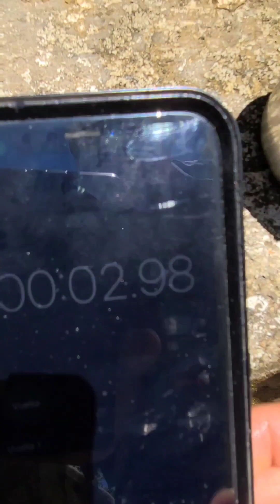Agua mega extra pura que me puedo tomar y sumergirme en ella a la misma vez.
Agua mega extra pura que me puedo tomar y sumergirme en ella a la misma vez. Ojalá y tuviera los 4 estómagos que tiene la vaca.